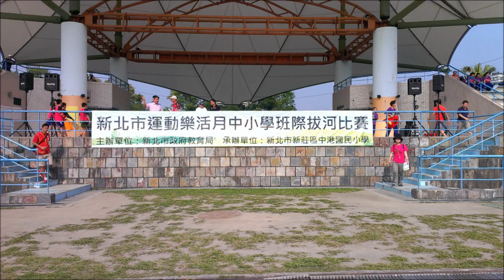青潭國小六年一班參加新北市班際拔河比賽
Music: One Direction - What Makes You Beautiful (5 Piano Guys, 1 piano) - ThePianoGuys